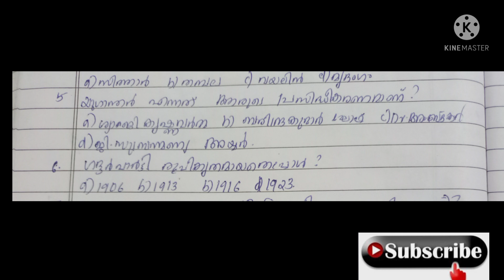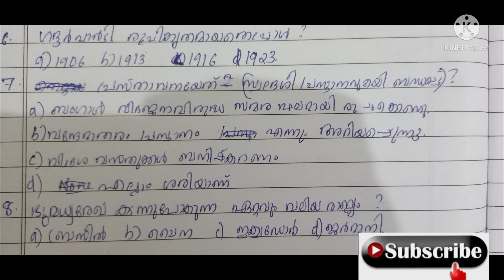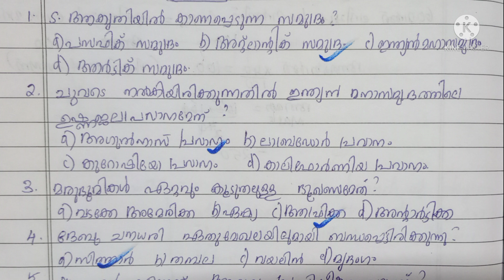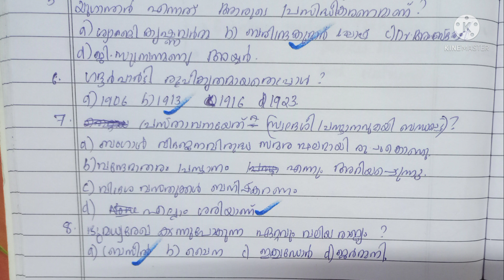Mock test -പഠിക്കാതെ പോകരുത്...നമ്മൾ നേടിയിരിക്കു൦..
Comment your mark